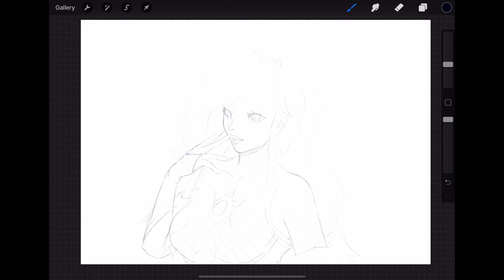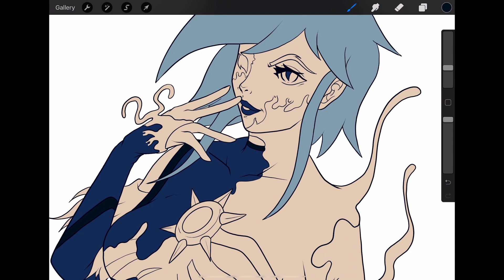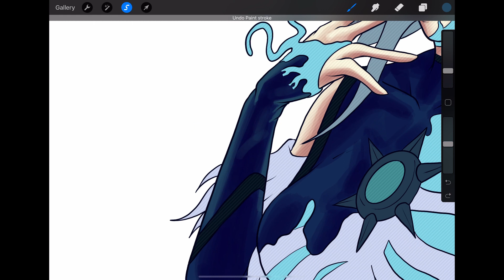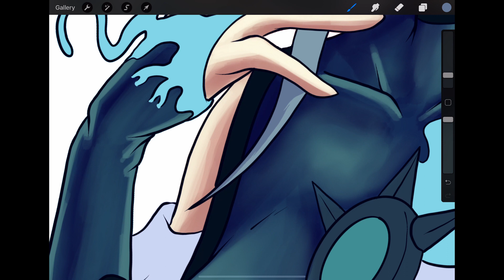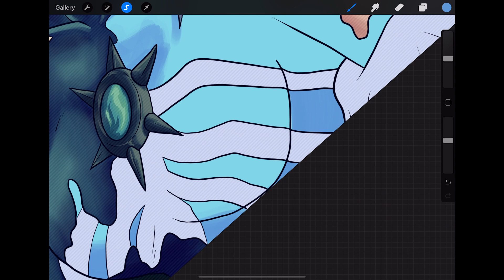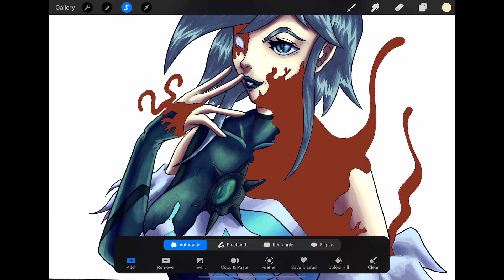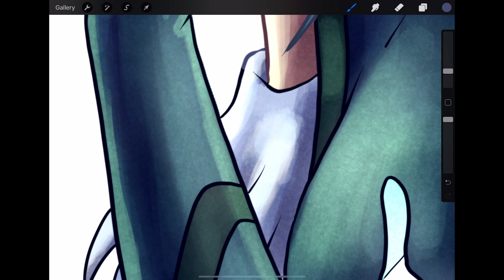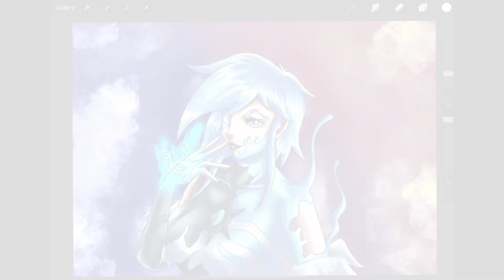KILLER FROST VENOMIZED | Maximum Venom (x4 speedpaint & no commentary)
Sorry, this one is a bit later than the normal Friday Release. It took a lot longer to upload than I expected. Anyway, this video is a more in-depth process of how I brought my Killer Frost Venomiized Illustration to life. I hope you enjoy this x4 speedpaint with no commentary, Maximum Venom illustration.

This is one of my favourites if not the favourite illustration I have done on the channel so far, I had a great time bringing this illustration to life and I hope you all enjoy how the final illustration came out.

Please don't forget to subscribe to the channel and turn on notifications to stay updated when videos are released as well as to share the videos to help the channel grow.